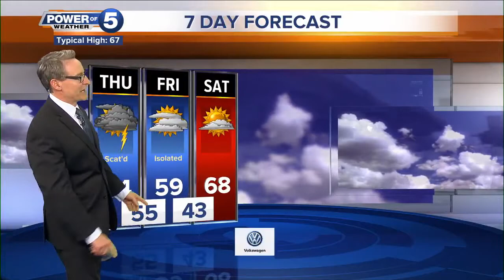News 5 Cleveland Latest Headlines | October 2, 7pm